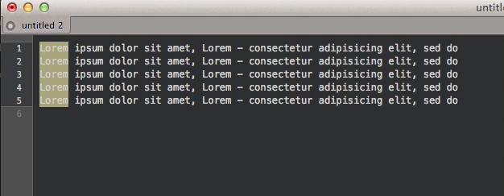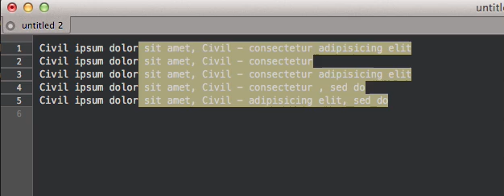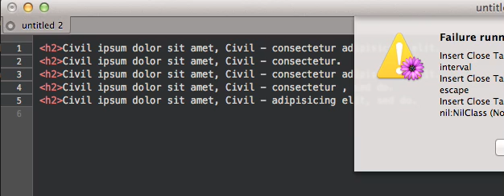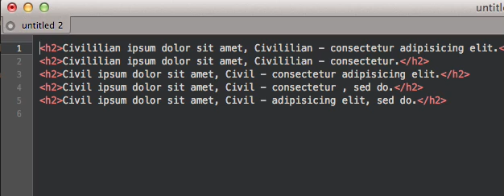Multiple Carets with TextMate 2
A TextMate 2 screencast on using multiple cursors (multiple carets)